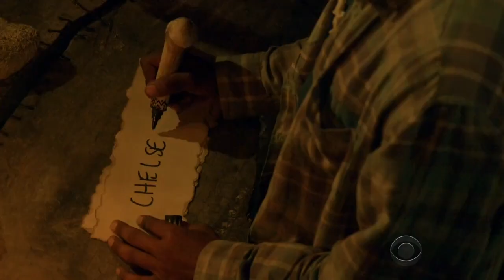Survivor Ghost Island Tribal Music - Chelsea's Elimination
The unreleased tribal council music for Season 36, Ghost Island, Chelsea's blindside

Full credit to CBS & CBS CID, I take no credit or ownership to any of this content. None of the graphics or audio used in this video are mine.

Thank you everyone for the support over the past few years. It's been a fun time doing this but not everything lasts. Wishing the best for survivor music in Survivor 45 onwards.